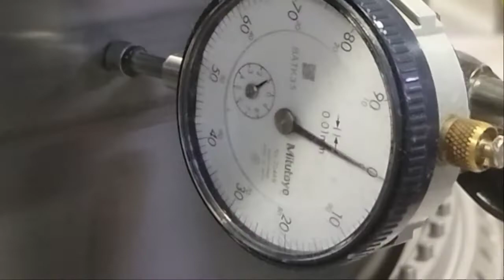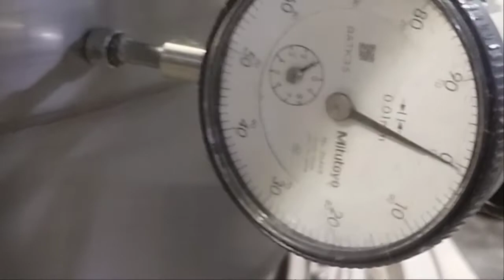circular-knitting-traing-center কি কি কারনে নিডেলের বাট/বডি ভাঙে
circulae knitting training center
কি কী কারনে নিডেলের বাট ভাঙে